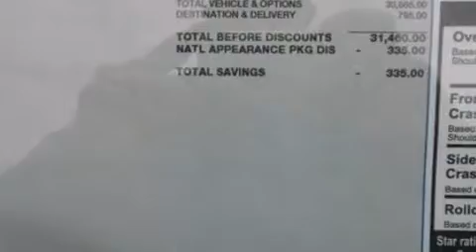2013 FORD FUSION HYBRID Woodbridge VA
We have been honored to serve the Woodbridge VA area , we promise that your experience at our dealership will exceed your expectations ! Year : 2013 Make : FORD Model : FUSION HYBRID Engine : 2.0L I4 16V MPFI DOHC HYBRID Trans . : AUTOMATIC CVT Exterior : WHITE PLATINUM Miles : 10 Interior : CHARCOAL BLACK Stock : 131236 Cowles Parkway Ford, Inc. Noblewood Plaza Woodbridge , VA 22193